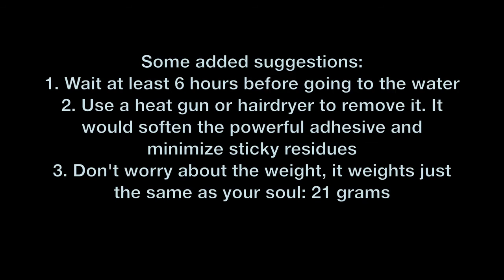RSPro Paddle Grip Installation HD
How to install it:
1. Start by cleaning the paddle shaft with alcohol (make sure you get rid of any wax, silicone or similar)
2. Mark where do you want the grip to be positioned (maybe it's time to challenge yourself for a longer reach )
3. Starting by the power side of the shaft, peel part of the backing and carefully align it vertically.
4. Apply pressure along the grip
5. You can now start wrapping the grip around the shaft, peeling, wrapping and applying pressure all around.
6. On most paddles the grip would overlap (It's designed to work great overlapping, so don't worry).
7. Apply some pressure evenly all around and ... that's all
Some added suggestions:
Wait at least 6 hours before going to the water.
How to remove it:
Use a heat gun or hairdryer to remove it. It would soften the powerful adhesive and minimize sticky residues